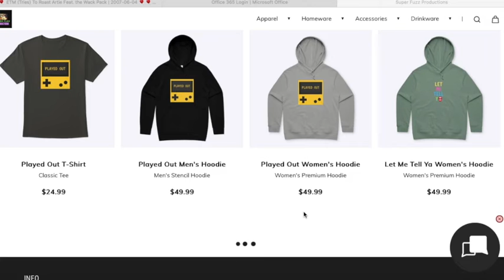Just The Dumbest...Christmas Traditions (Episode 7)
We all have plenty of fun and exciting Christmas traditions that we absolutely love, but there used to be some traditions that were BEYOND the word bizarre. Join Hot Toddy now as he takes you through some of Just The Dumbest Christmas Traditions on the Christmas episode of Just The Dumbest...!